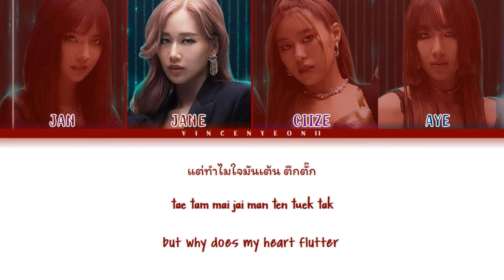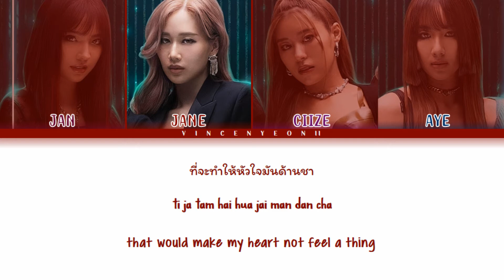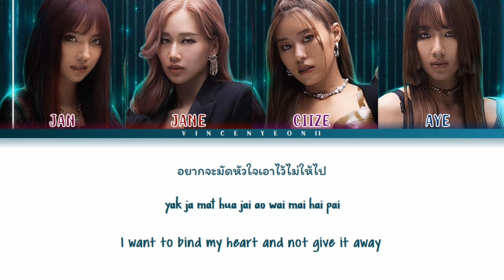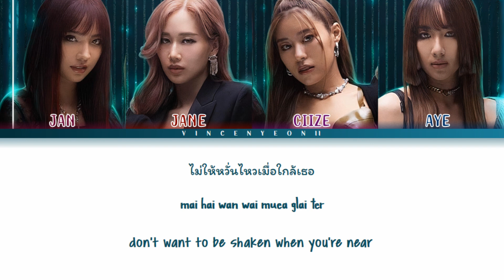SIZZY - Unstoppable (ห้ามใจ ) l (Thai/Rom/Eng) Lyric Video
SIZZY - Unstoppable (ห้ามใจ )  with Thai, Romanization and English subs!

Credits:
- GMMTV RECORDS (Music/Thai)
- Twt. @sizzyeng (Eng)